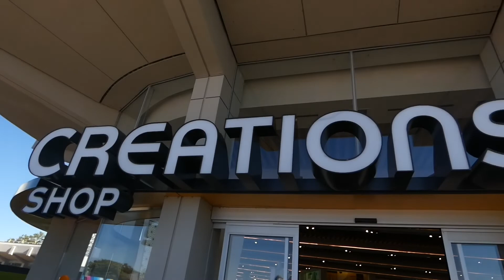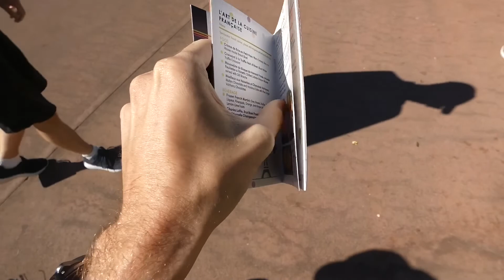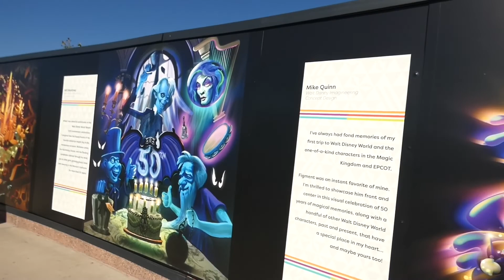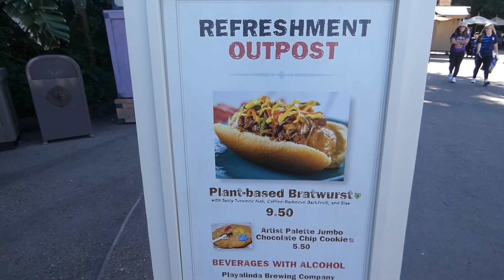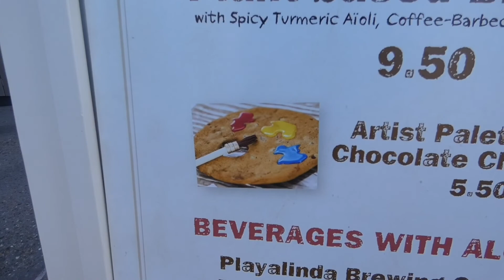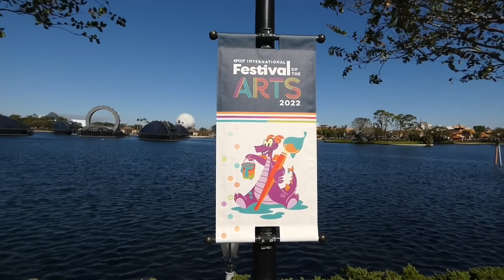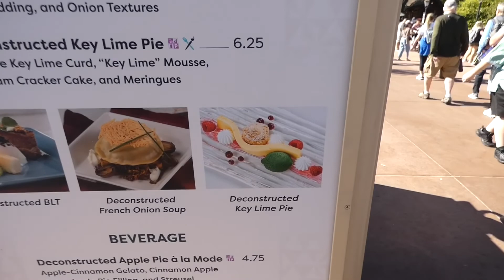LE FESTIVAL OF THE ARTS D’EPCOT 2022 !!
L’International Festival of the Arts a débuté au parc Epcot! Un événement haut en couleurs mettant en valeur toutes les différentes formes d’art: la peinture, le dessin, la musique, la danse, le cirque, etc. Voici un tour d’horizon de l’édition 2022!

Mes services sont 100% gratuits!

Ce sont des gestes tout simples, mais qui font la différence pour m’aider à faire grandir la chaîne!